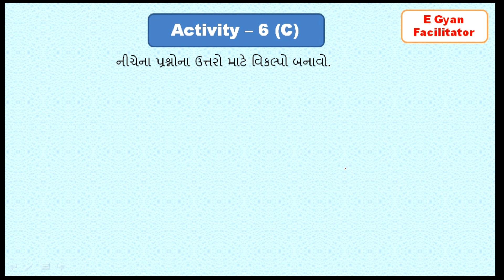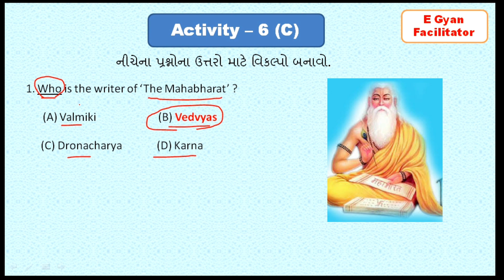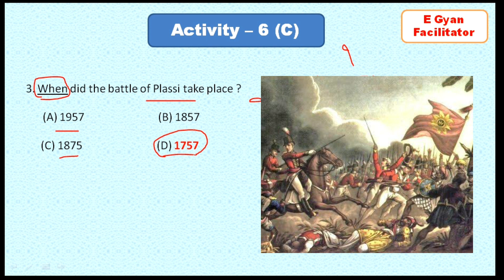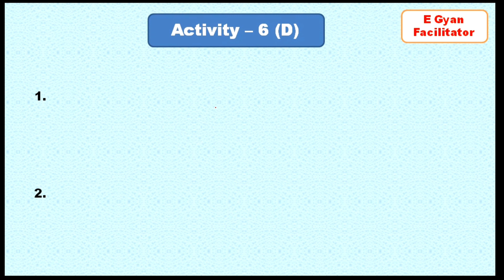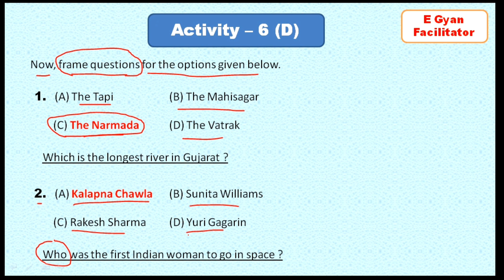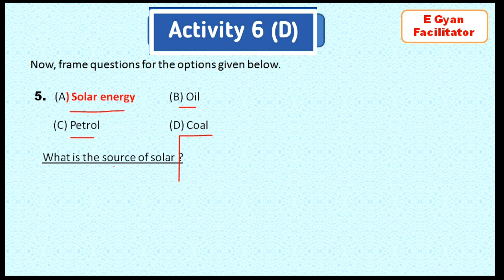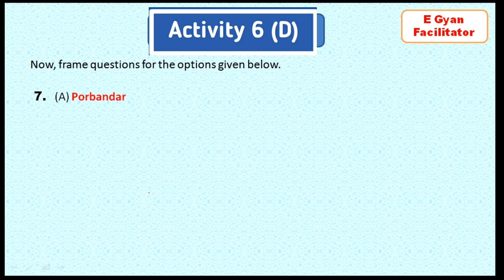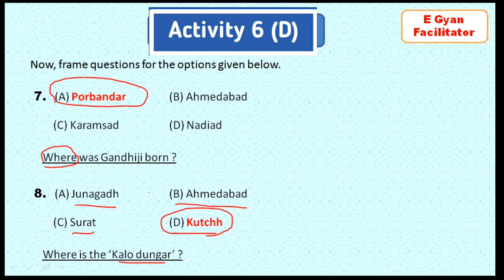STD 8 ENGLISH SEM 1 UNIT 1││Q FOR QUESTION││ACTIVITY 6C││ACTIVITY 6D││FRAME QUESTIONS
I started making weekly youtube videos for standard 6 to 12 English unit Activity wise with explanation, English grammar, and, education info in Gujarati.

About this video:
Std 8 English Sem 1 Unit 1││Q For Question││Activity 6(C)││Activity 6(D)││Frame Questions

Hello, friends in this video standard 8 English sem 1 student will learn about unit 1 Q for Question, Activity – 6 (C) make option for underlined questions. Activity 6(D) students will be able to frame questions for the options given below.